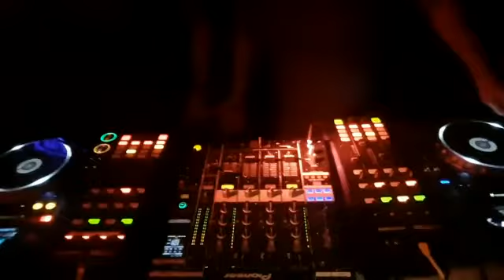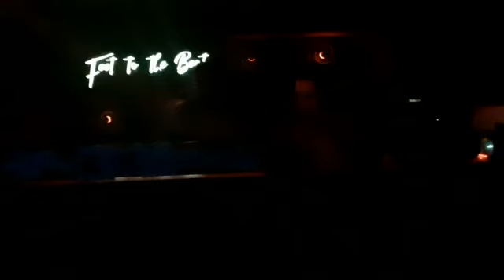Furbylicous @ Club Kuba, Warburg Germany #1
THX & Love for my brother!!!